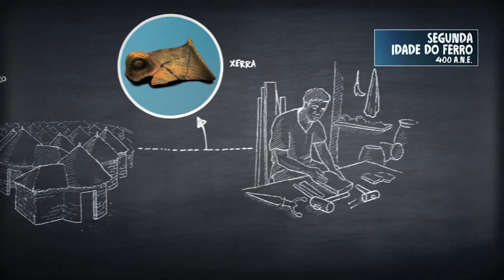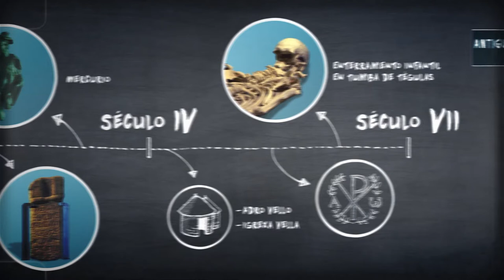Trazas de Pontevedra. Cronocultural (galego)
Desde a Idade de Bronce ata a caída de Roma, as e os habitantes das Rías Baixas tiveron unha historia chea de fitos que coñeceremos a través de 17 xacementos únicos. O nacemento da agricultura, a xerarquización da sociedade, a orixe dos castros, a chegada do cristianismo… unha aventura que nos levará a coñecer un pobo fascinante ao longo dos séculos.